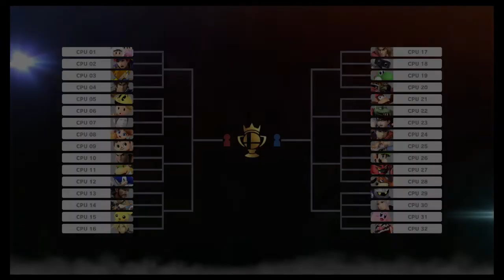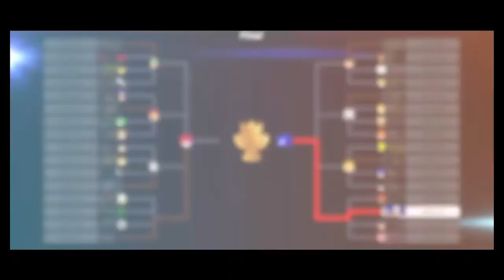Super Smash Bros Ultimate Amiibo Fights Request #221 Star Fox's Custom CPU Tourney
Shout out to Star Fox for the request, Thanks!!!  Which amiibo would you like to see battle it out next? Smash On!!!